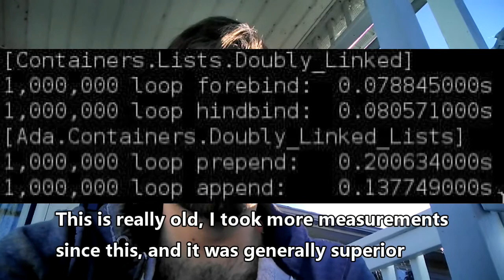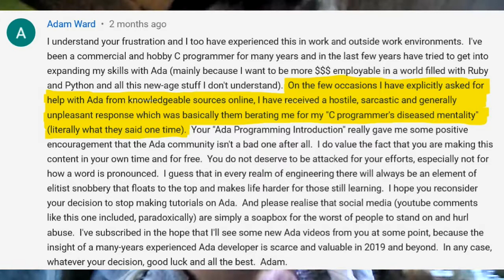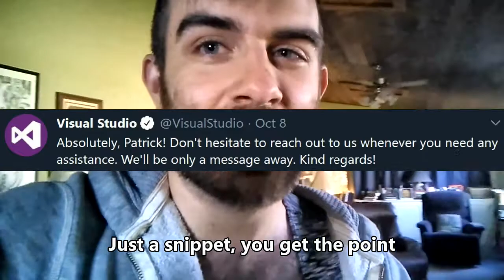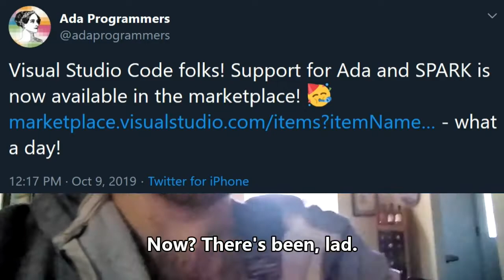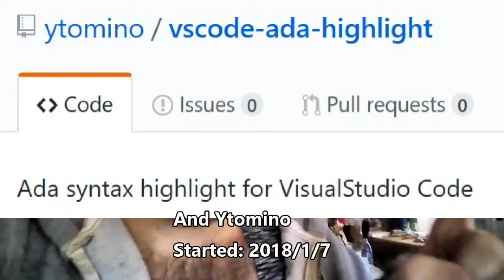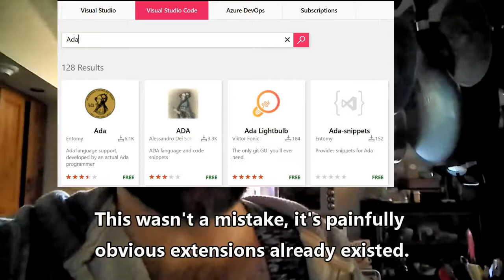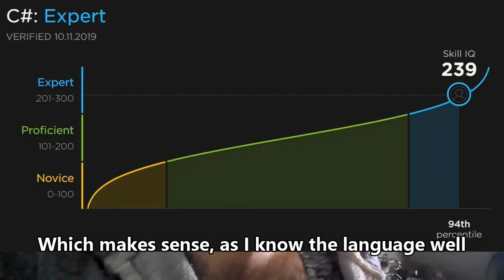My Experiences As An Ada Developer Of 14 Years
I've been developing in Ada for over 14 years. How was it? Wouldn't recommend it tbh.